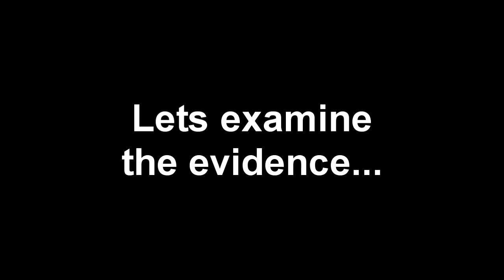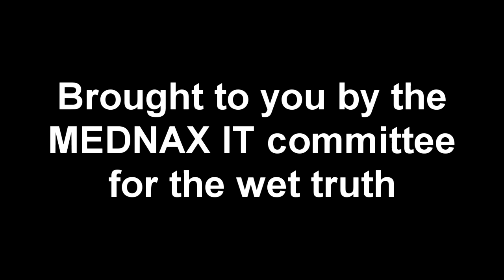MEDNAX Ice Bucket Controversy!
Did Jeff, our security manager, try to avoid getting soaked by hiding between Bob and Vishal?  Watch the shocking video evidence and decide for yourself!